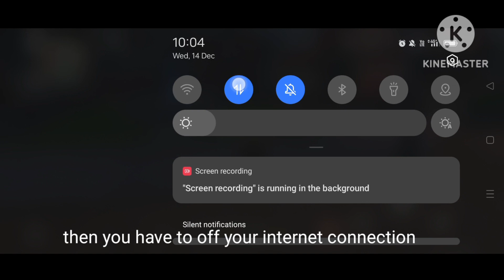wanderer unlimited flying glitch || genshin impact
this is my first video hope you enjoyed